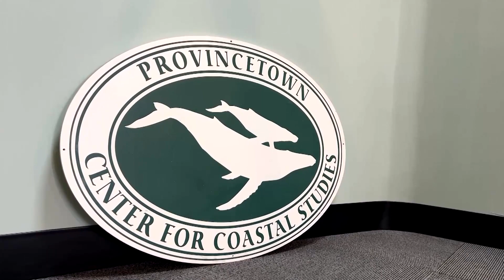Why US research into seaweed threatens whales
The US government’s effort to boost clean energy production by ramping up research into seaweed as a potential source of biofuel has some biologists worried about its threat to endangered North Atlantic right whales.